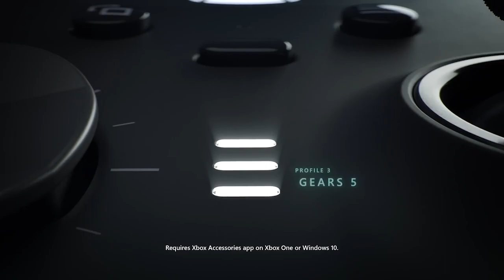بررسی و مقایسه دسته های Dualsense edge vs xbox Elite 2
سلام امروز رفتیم برای بررسی و مقایسه دوتا از پرو کنترولر های پلی استیشن و ایکس باکس با من همراه باشید تا ببسنسم کدومش ارزش خرید و کیفیت بهتری داره؟! اگر هم ویدیو رو دوست داشتید حمایت کنید و به دوستانتون معرفی کنید ممنونم😍🤩

💥اسپانسر موقتی بود

شروع : 00:00

نمای نزدیک دسته ها : 03:01

نتیجه گیری : 15:15